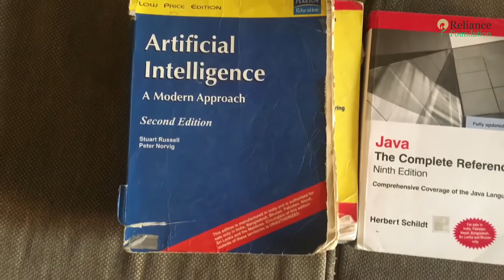Reliance Foundation Education: Dhirubhai Ambani Scholarship - Promoting Talent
Pursuing her under graduation in Computer Engineering from D T Sanghvi College of Engineering, Vile Parle, Mumbai, Mumbai University. She is in the fourth year now.

She was awarded Dhirubhai Ambani Foundation Scholarship for scoring a high percentage in Maharashtra H. S. C. Board Examination in the academic year 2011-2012 and obtaining the first rank in S. V. K. M's A. A. V. Patel Junior College, Vile Parle, Mumbai.

She comes from a humble background; her father is a manager in a private society and has a very moderate income while her mother is a housewife. The scholarship has contributed significantly to her tuition fees and has helped greatly in reducing the financial constraints on her family. The scholarship has also enabled her to focus on her studies and projects and helped her score well in the last three years of her course.

The Dhirubhai Ambani Scholarship Programme is aimed towards fulfilling Shri Dhirubhai Ambani’s vision of providing opportunities to the youth and empowering them to become future leaders. Initiated in 1996, the scholarship supports meritorious students of standard XII to pursue college education and nurtures them to emerge as young professionals. Dhirubhai Ambani Scholarship Programme is a targeted programme where scholarship is awarded to top few meritorious students who meet the selection criteria of Reliance Foundation, based on the merit list provided by the State/CBSE Board.